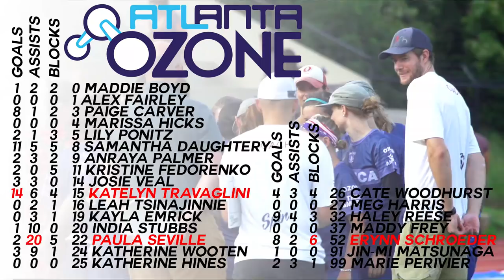2018 Eurostars Tour | Game 4 | Eurostars vs Ozone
Fourth game of the 2018 Eurostars as Team Europe (2-1) squares off against Atlanta's Ozone.

The Eurostars are back in 2018 for their second North American tour. Check them out on all seven of their stops:

AUG 14: Madison Heist
AUG 16: Seattle Riot
AUG 18: San Francisco Fury
AUG 21: Atlanta Ozone
AUG 23: Boston Brute Squad
AUG 25: Toronto 6ixers
AUG 28: Washington DC Scandal

About the AUDL:
The AUDL is the premier professional ultimate frisbee league in the United States and Canada. The fastest growing sport and professional league on the continent, the AUDL is broadcast live weekly on AUDL.TV/Live throughout the summer months, showcasing the best athletes in the sport to an international audience. During the 2018 season, each of the league’s 23 teams will play 14 regular-season games to determine which is eligible for the playoffs.

Real-time Stats, News, Scores, Highlights and more are available to fans on web and mobile with the AUDL App.